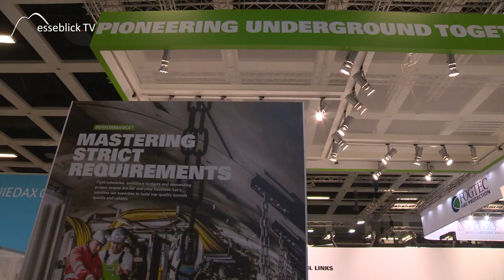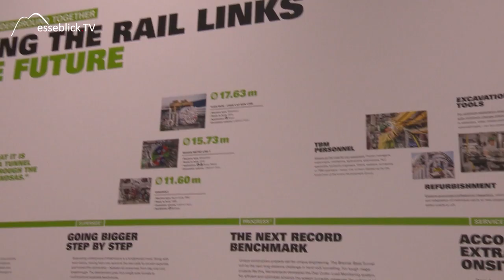HERRENKNECHT Tunnelbau InnoTrans 2016 - Messe.TV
Fast unvorstellbar scheinen einem manche Projekte, die uns Herr Kühn von Herrenknecht auf der InnoTrans 2016 in Berlin vorstellt. Kein Wunder, dass es auch zu einem Eintrag ins Guinnessbuch der Rekorde gereicht hat. Wir sprechen mit ihm über Projekte wie den Gotthard Tunnel, Crossrail in London, ein Metroprojekt in Doha sowie die Kompetenzen von Herrenknecht im Tunnelbau und seine Einschätzung zur Entwicklung des Marktes.